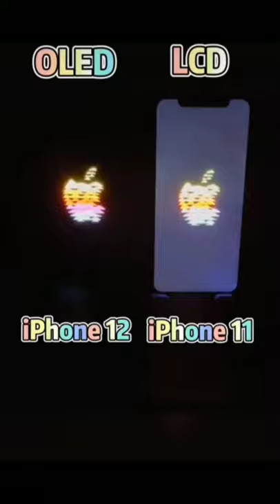iPhone 12 vs iPhone 11 screen